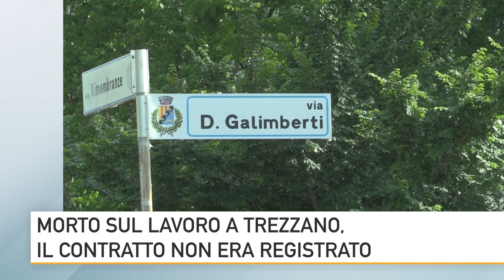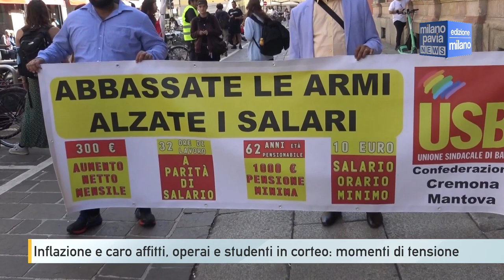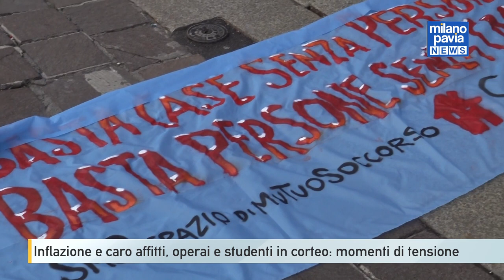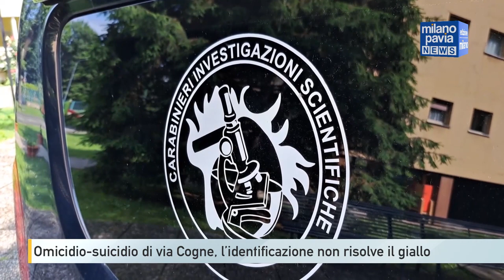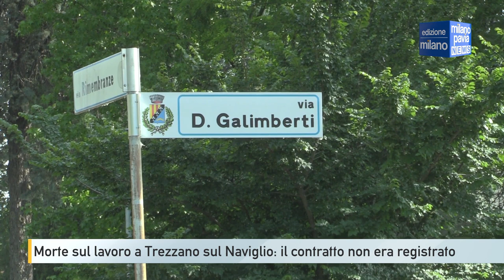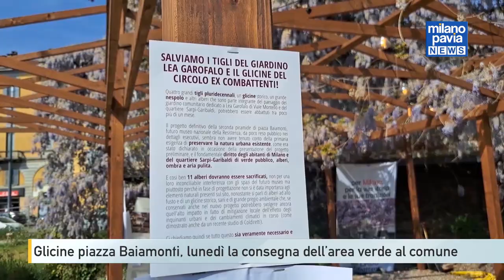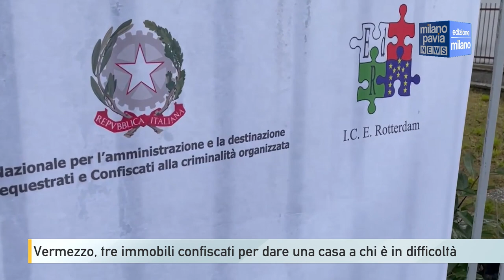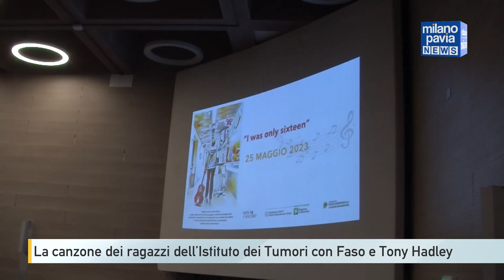Milano Pavia NEWS – edizione MILANO - 26 maggio 2023